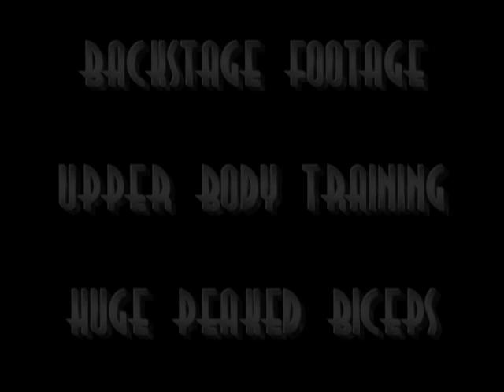MostMuscular.Com DVD Guns April Muscle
-- Preview of the DVD "Guns April Muscle" available now The DVD features backstage footage from the 2007 NPC Ronnie Coleman Classic and workout footage shot at the legendary Metroflex Gym.